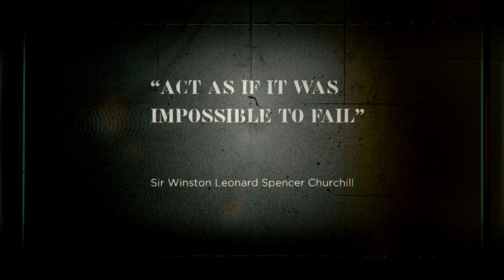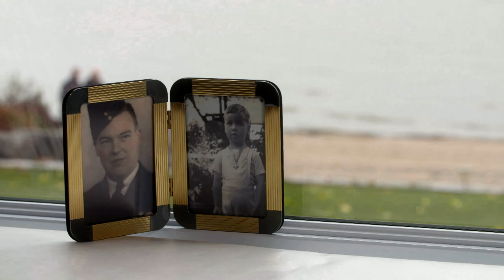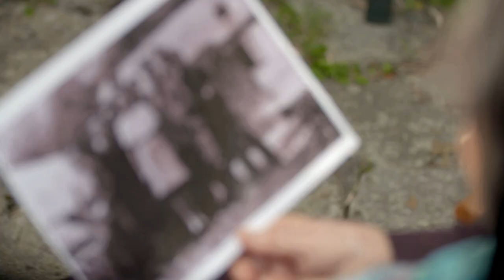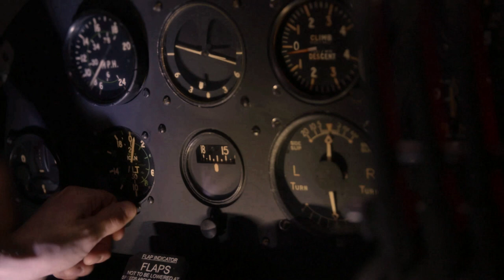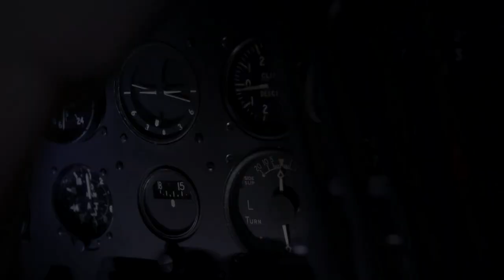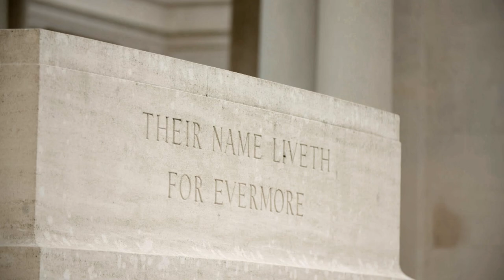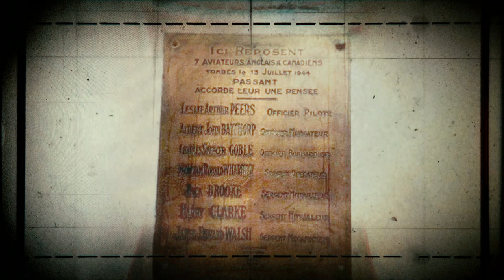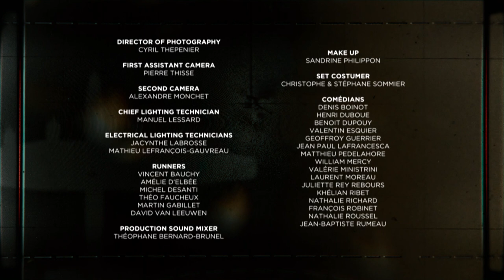They Died for Freedom - The Resistance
During World War II's darkest days, a RAF Halifax Bomber loaded down with weapons, ammunition and money, takes off from Algeria with a 7-man crew. Its mission: resupply by parachute the Resistance Fighters of Nistos, France. The aircraft crashed in the Pyrenees, its crew perished, yet the mission was a success, enabling the French Resistance to gain a decisive upper hand over the Nazis.